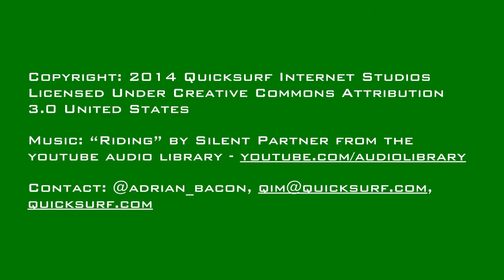TGP #0701 | New Web Security Flaw, Samsung Pays Apple $120 Million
- Samsung ordered to pay Apple just $120 million for infringing patents
- Cisco Replaces WebEx Social With Jive
- Facebook, Google Users Threatened by New Security Flaw
- Apple Buys Tiny LED Display Maker LuxVue as Dealmaking Increases
- Centurylink Cuts Prices, Doubles Cloud Capacity
- Facebook Promotes VP Of Product Chris Cox To Chief Product Officer, But No Organizational Change
- NASA Curiosity rover will wield its drill on Mars for the third time